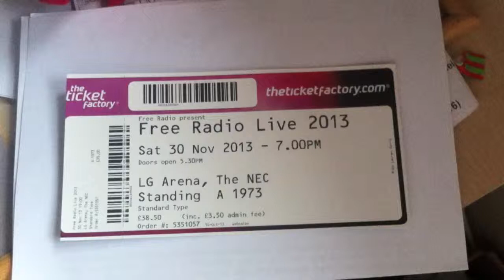Free Radio Live 2013 | VLOG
I went to Free Radio Live in Birmingham and thought I'd share it with you! Hope you enjoy :D